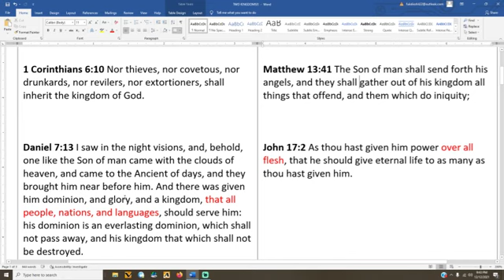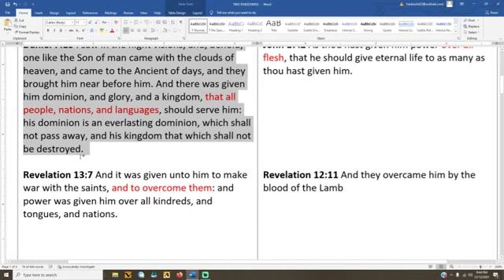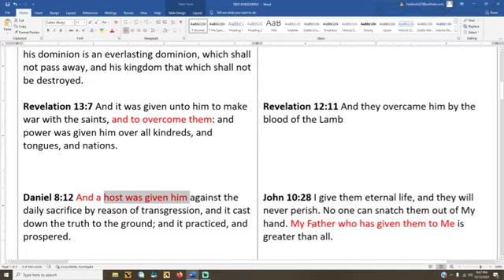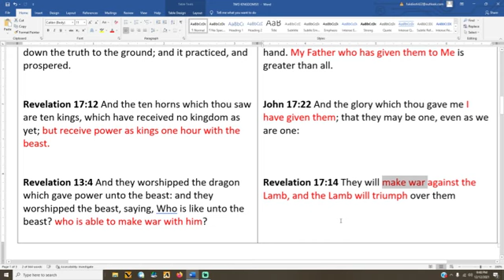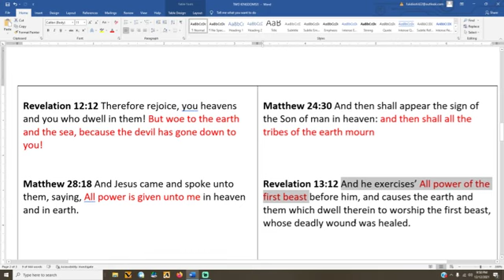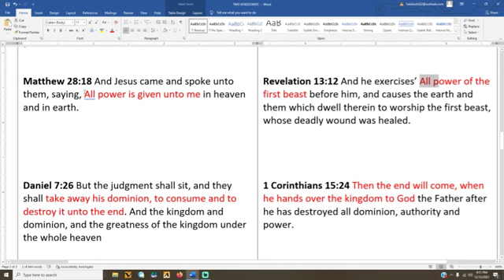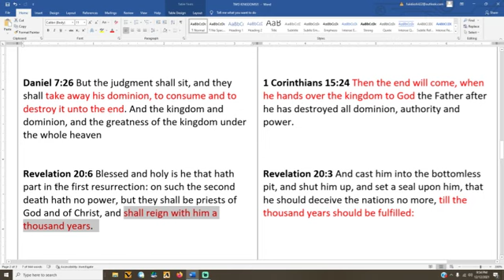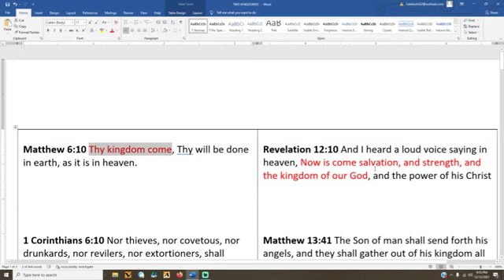THE TWO KINGDOMS!!!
MATTHEW 15:9 THEY WORSHIP ME IN VAIN
MATTHEW 20:28 THE SON OF MAN DID NOT COME TO BE SERVED.
DEUTERONOMY 6:13 FEAR THE LORD YOUR GOD AND SERVE HIM ONLY

MY EMERGENCY BACK UP CHANNELS!!!